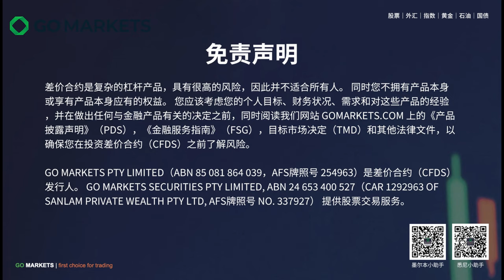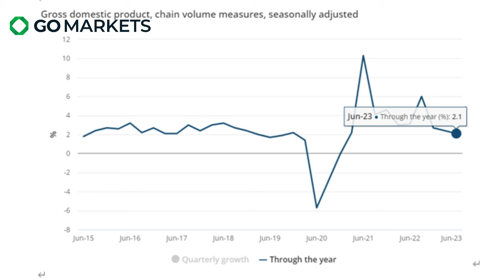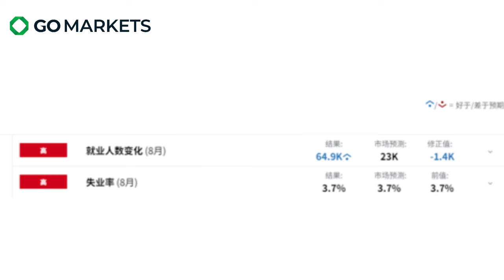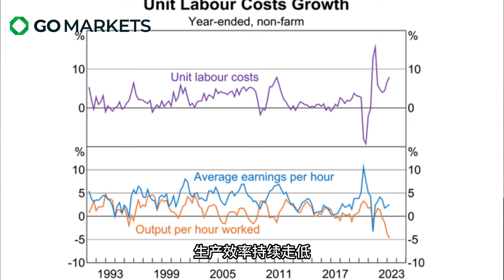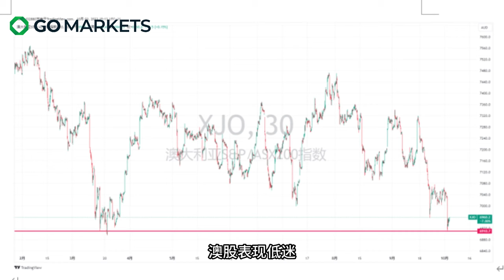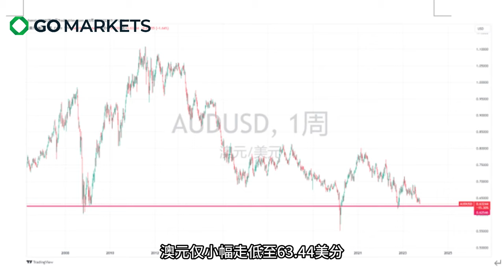10月不加息 澳洲经济数据知多少 | GO Markets 每日财经点评